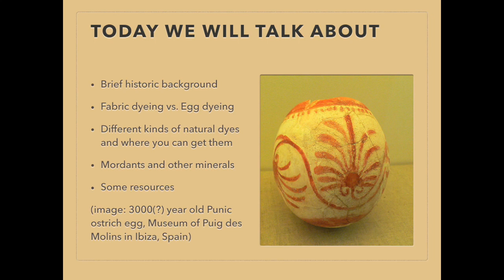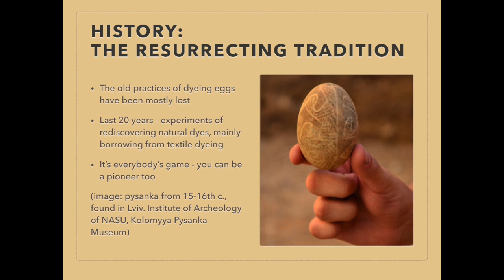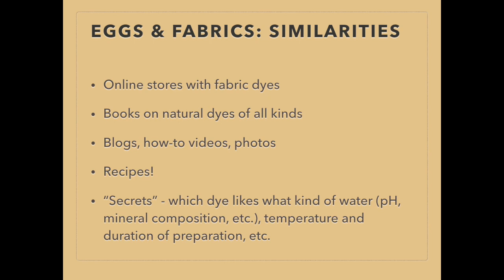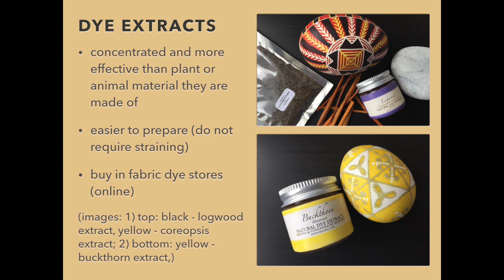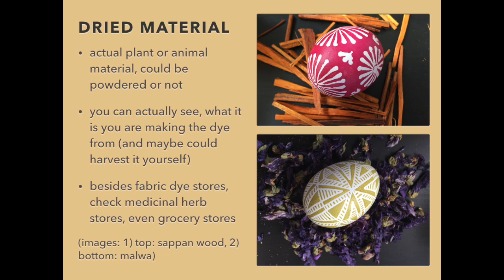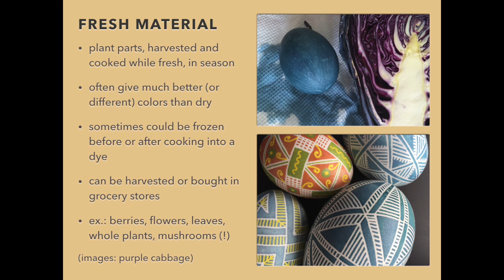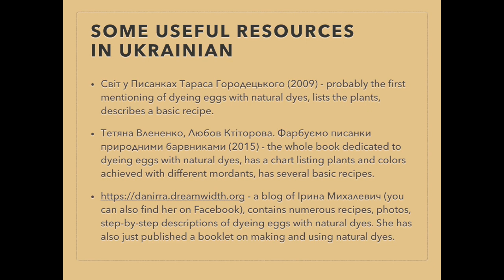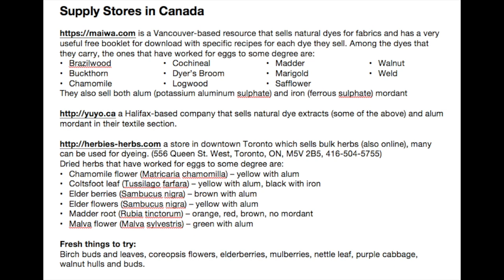Natural Dyes for Pysanky and Batik Eggs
A presentation on Natural Dyes for eggs at Pysanky Toronto